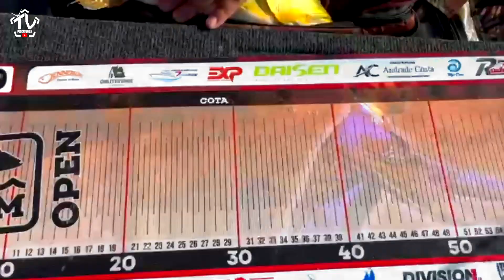PREMIAÇÃO do PEM OPEN 2024 Grande lago Hotel em Três Marias MG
PEM OPEN é um dos grandes eventos da PEM Pesca Esportiva Mineira que marca a abertura dos torneios da PEM. Uma excelente opção pra quem quer ter a sua primeira experiência em torneios de pesca assim como foi o meu caso.